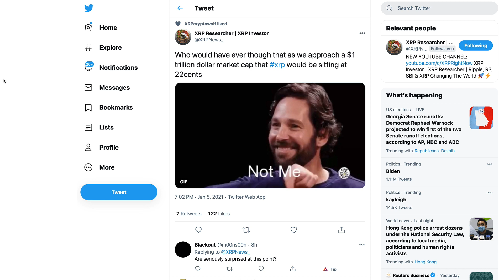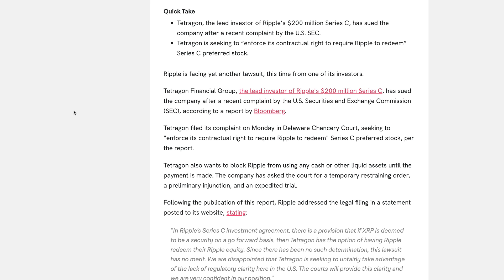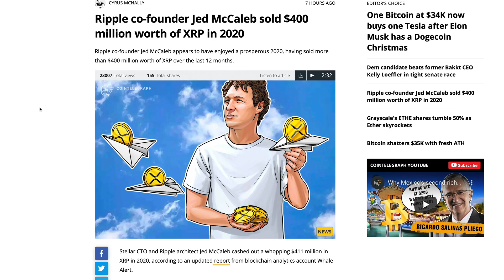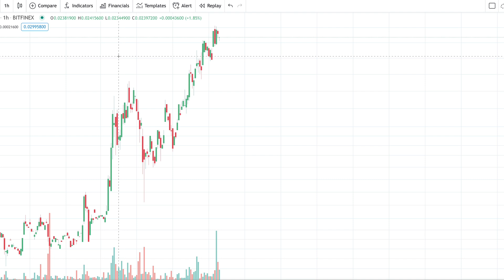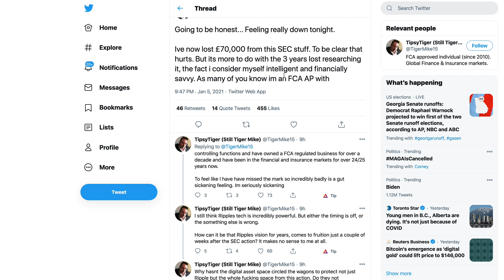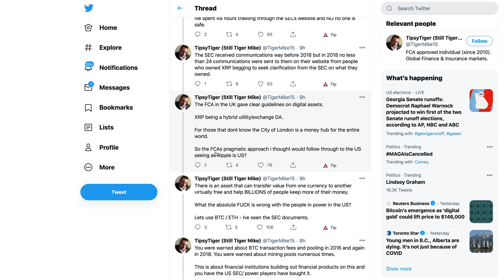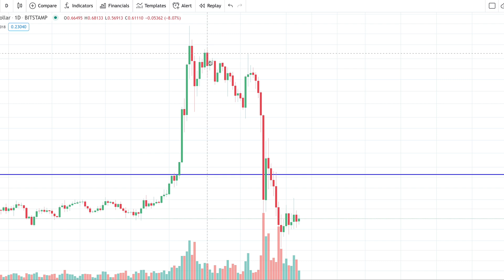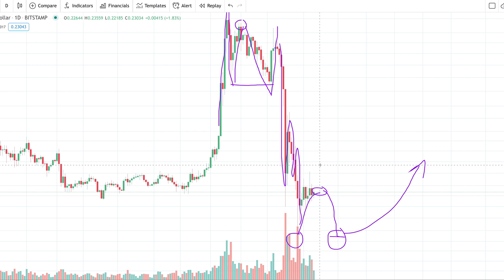Ripple XRP: Will This Onslaught Of Negative News Bring XRP To Its Final Low Before A Rally?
1BjPLyNgSyuxF19UrFCKVKbsBKuJmHWRUN

Ripple’s Series C lead investor Tetragon sues company in wake of SEC charges

Ripple co-founder Jed McCaleb sold $400 million worth of XRP in 2020

SIGNS THE BOTTOM IS IN for the Ripple XRP Price Chart as Wyckoff Accumulation Nears Completion